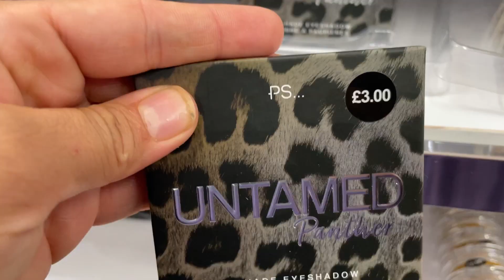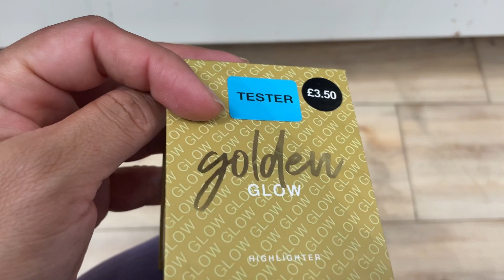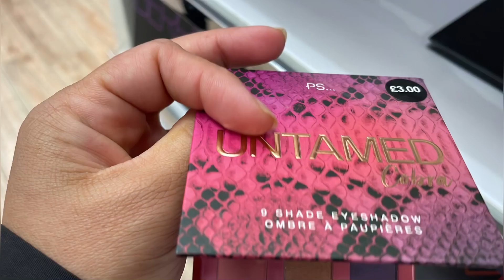Primark new accessories collection / Primark Women’s Winter Fashion Collection | December 2022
Primark new accessories collection / Primark Women’s Winter Fashion Collection | December 2022 Primark big Sale / Come shop with me at Primark / Primark Sale / Primark Winter Sale nurshoppy Primark women’s Shoes new collection Primark Women’s New Collection | PRIMARK